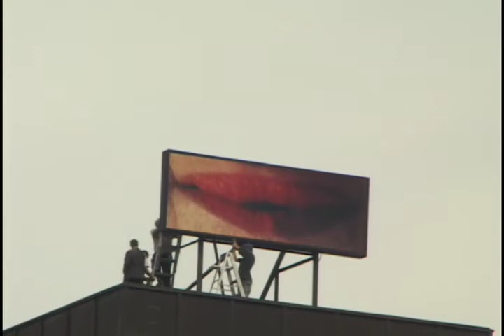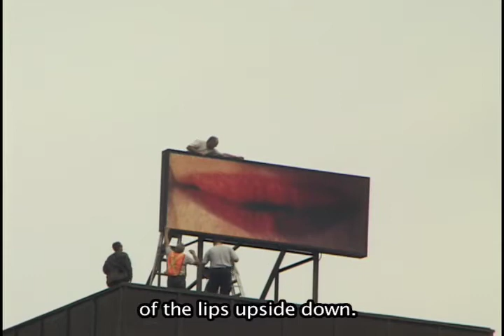Lips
Les Lèvres